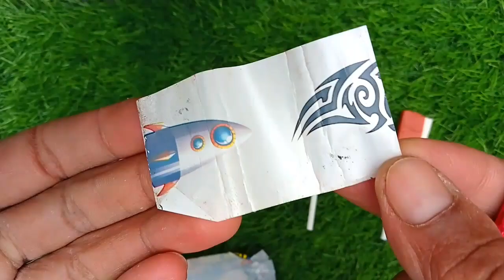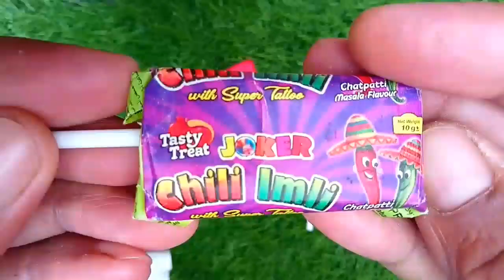Lollipop Collection|Yummy Lollipop|Oddly Satisfying Video|Magic Lollipop|Rainbow Lollipop Candy|Toys